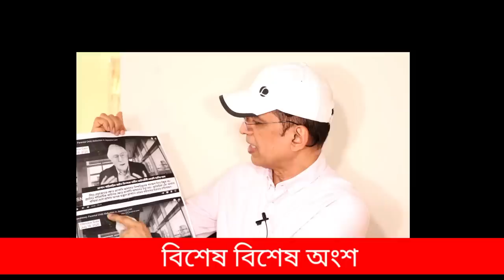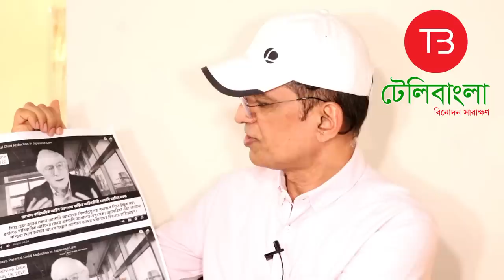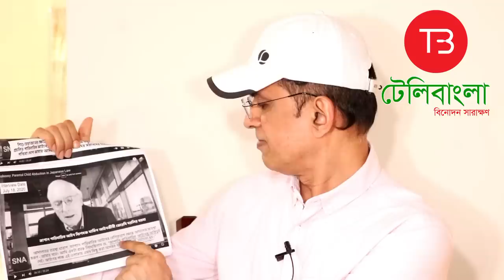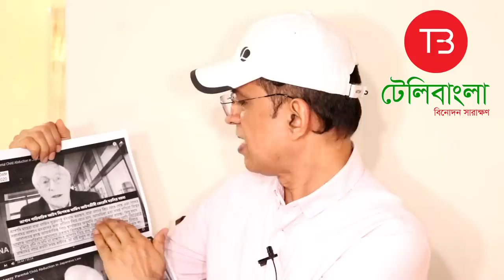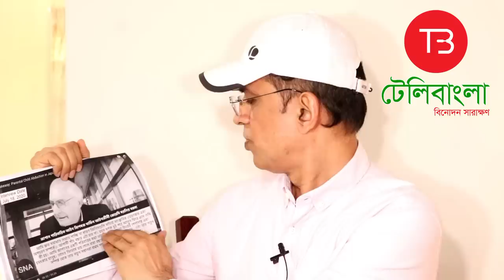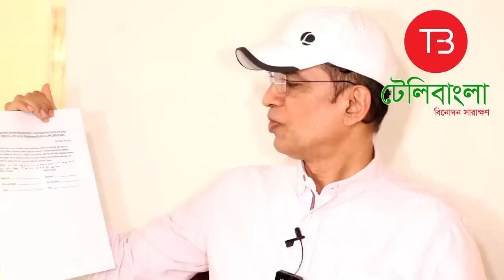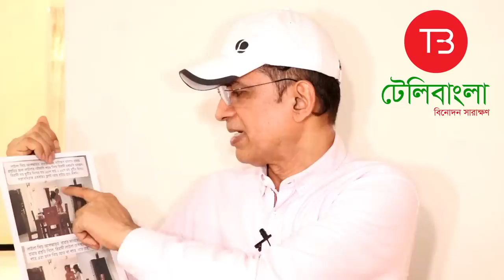এবার দলিলসহ প্রমাণ তুলে ধরলেন জাসমিন ও লায়লার বাবা ইমরান শরীফ, রেহাই পাবে না এরিকো